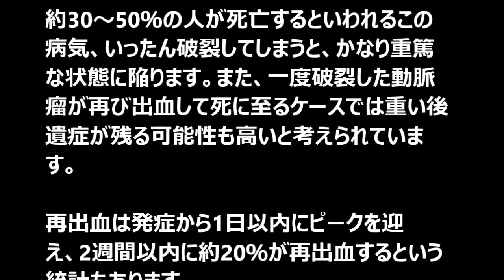40～50歳代の女性がなりやすい「クモ膜下出血」。どんな病気？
40～50歳代の女性がなりやすいといわれる「クモ膜下出血」。働き盛りの女性にとって避けたい病気ですよね。でも、知っているようで実はよく知.